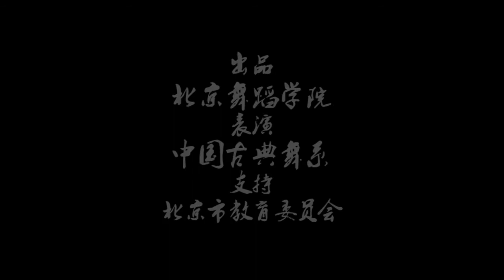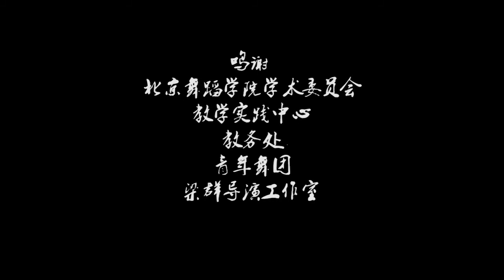"Fen Mo" part B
“Fen Mo” was inspired by the saying of “if by using ink a painter can allude to the five colors, we say that he has grasped the mind. But if a painter’s mind is fixed on the five colors themselves, the essence of things will escape him, ” from “The Record of paintings of All Dynasties” by YanYuan Zhang of Tang Dynasty (618-907). The choreographer tries to bring to life with the dancers’ movements the unique form of aesthetics of Chinese painting. How the ink infuses the rice paper and diffuses in shades of dark or light, wet or dry, intense or muted, is just like the dancer’s body in motion: breathing in or out, moving or still, opened up or withdrawn, quick or slow, rising or falling. The dance fully utilized traditional elements such as “Breath”, “Stilts”, “Hair”, “Sleeves”, “Sword”, “Fan”，“Umbrella”, and “Skirt” to covey emotions such as "Affectionateness", " Exquisiteness", "Enamor," "Grievance", "Sadness", "Leisure", and "Love” in the Chinese spiritual world; which are inclusive of both historical and cultural memories, and the passing down of Chinese classical essences.